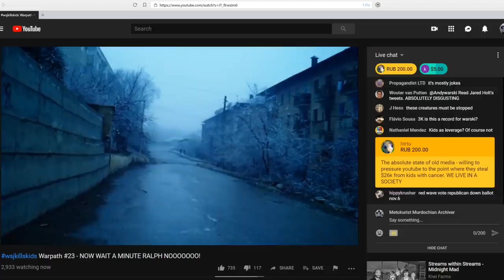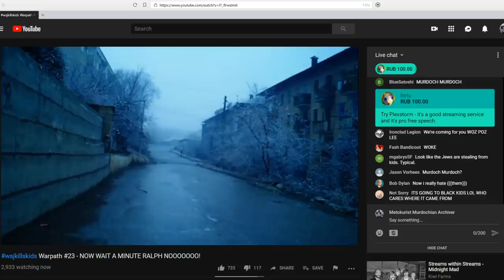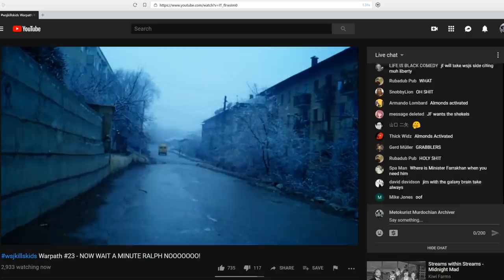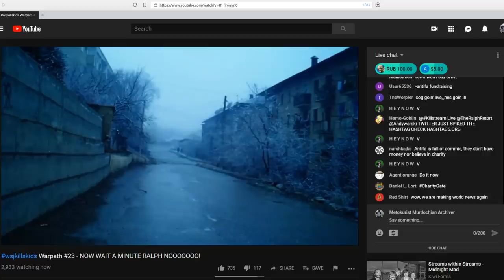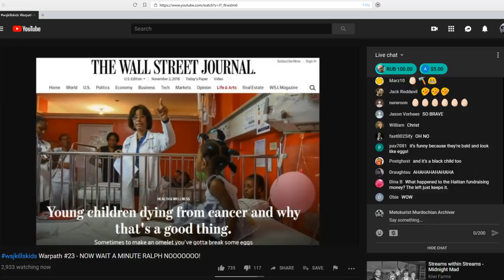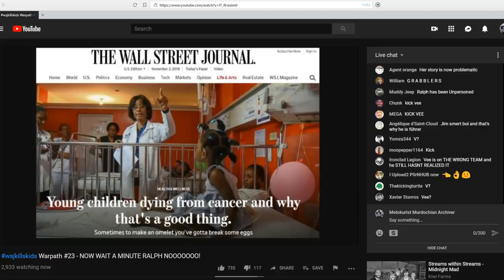Jim on Andywarski - Talking TRR (WSJ/Cancer Kids Saga)